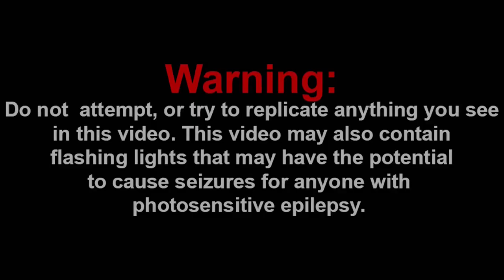JUNIOR SAID WHAT?! || SML Movie: The Zombie Apocalypse! Reaction!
Channel Members:
~SuperGB64
~Frogiman

Discord: Super Mario Gamer 001#7883
Nintendo Switch Friend Code: SW-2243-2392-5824

-SMG001, 2021